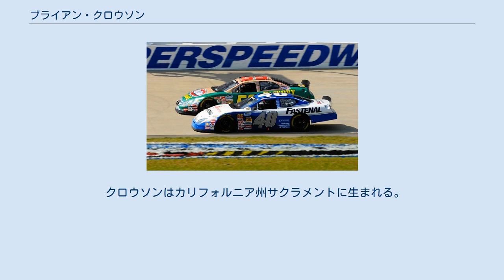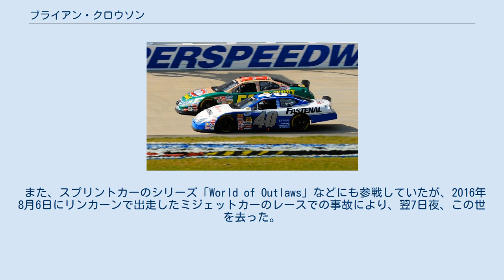ブライアン・クロウソン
ブライアン・クロウソン (Bryan Clauson, 1989年6月15日 - 2016年8月7日 ) は、アメリカ合衆国のレーシングドライバー。
 クロウソンはカリフォルニア州サクラメントに生まれる。
インディアナ州ノーブルズビルのノーブルズビル高校に通った。
2005年6月17日、16歳の誕生日の2日後にオハイオ州リマランド・モータースポーツ・パークでUSACナショナルスプリントシリーズにデビューした。
2005年10月8日にクロウソンはコロンバス・モータースピードウェイでのミジェットレースで初勝利を挙げる。
USAC史上最年少の16歳3ヶ月と23日であった。
2006年8月12日、インディアナ州のセーラム・スピードウェイで行われたスプリント/ミジェットレースのダブルヘッダーでスウィープを達成した。
 8月31日、クロウソンはゲートウェイ・インターナショナル・レースウェイでARCAでの初勝利を挙げた。
2ヶ月後にNASCARブッシュ・シリーズにデビュー、チップ・ガナッシ・レーシングのダッジをドライブした。
2007年はキース・クンツ・モータースポーツからUSACナショナルスプリントシリーズにフルで、ミジェットシリーズにパートタイムで参戦した。
 マーコス・アンブローズと競うクロウソン (#40) 、2008年のナッシュビル NASCARにステップアップしたものの、クロウソンは1月12日に自らのルーツであるダートトラックに戻って、オクラホマ州タルサで行われたチリ・ボウルに参戦した。
このレースにはトニー・スチュワート、ケイシー・ケーン、ジェイソン・レフラー、ゲイリー・スケルチ、クルツ・ベドレゴン、ティム・マクレディといったトップレーサーが参加した。
彼は4位でレースを終えた。
 2008年、クロウソンはネイションワイド・シリーズにチップ・ガナッシのダッジで参戦したが、チームはカイル・クリシロフを起用した。
その後はダリオ・フランキッティの代役として数戦に参加した。
7月には初のポールポジションを獲得したが、1週間後にフランキッティに代わられた。
 カップ戦へのデビューはシャーロット・モーター・スピードウェイでのバンク・オブ・アメリカ500であったが、雨でチームは予選への出走を取りやめ、オーナーポイントも不足していたため予選不通過となった。
アトランタ・モーター・スピードウェイでの2度目のデビューの試みも同様に雨で終わった。
彼の実際のデビューはテキサスであったが、予選を通過することはできなかった。
 クロウソンは2009年、ネイションワイド・シリーズにフル参戦する予定であったが、ファステナルがチームのスポンサーから撤退し、チームは参戦を取りやめた。
彼は11月にターキー・ナイトグランプリで優勝した。
 クロウソンは2010年、トニー・スチュワート・レーシング・シルバークラウンチームに加わりUSACに参戦した。
このシーズン、彼は初めての参戦時同様に成功し、チャンピオンを獲得した。
彼は2011年、ファイアストン・インディ・ライツのオーバルレース全6戦でスカラーシップの賞金を得、その総額は30万ドルに上る。
 クロウソンは2012年のインディ500にサラ・フィッシャー・ハートマン・レーシングから出走した。
その後2015年、2016年にも出場している。
 また、スプリントカーのシリーズ「World of Outlaws」などにも参戦していたが、2016年8月6日にリンカーンで出走したミジェットカーのレースでの事故により、翌7日夜、この世を去った。
 (key) インディ・ライツ インディカー